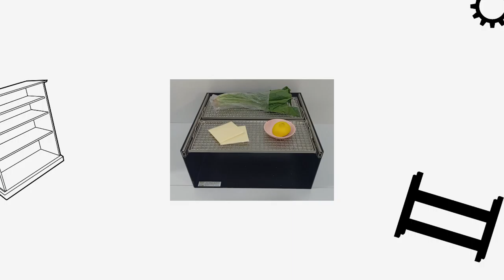Rotating Racks Conceptual Model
Hello Fellows, Zoncepz is a Singapore-based fabricator that does Engineering, Manufacturing, Fabrication and Construction works. Thanks for being here :)